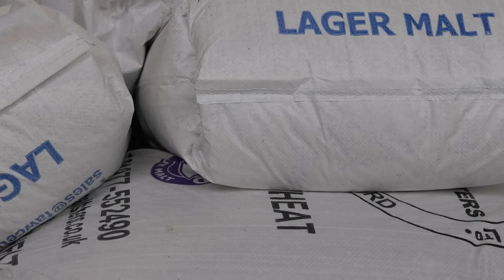Showcasing innovation in rural businesses - trailer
We showcase six innovative businesses in Northumberland which portray the rich diversity of the rural economy. Here's a sneak peek of the films which are to be premiered at the Rural Catalyst Conference on 6 October 2022. To attend the conference online, sign up